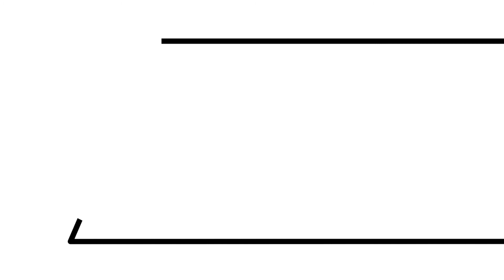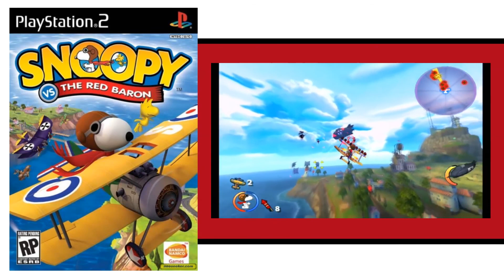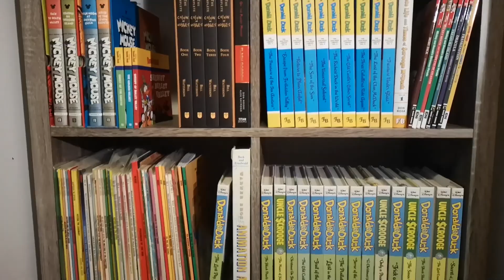OUR TOP 10 PICKS FOR GREAT PS2 GAMES worth going back to in 2020! Featuring Shawn!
Welcome to another great episode of NerdCrave! Today I welcome Shawn from the Electronic Emotions Program to discuss our top 10 picks for games that are still worth going back to on the MIGHTY PLAYSTATION 2!
These are not necessarily our favourite games on the system, but instead, games that we tend to come back to often, or are perhaps only available on the PS2, or at least, locked to that generation of gaming, not being currently remade or ported to newer systems. So here are 10 reasons to dig out your PS2, or if you're considering buying a PS2 and getting into collecting for the system, here are 10 great suggestions for mostly affordable, common games that you will have a great time with!

Follow NerdCrave on Twitter: @NerdMovie1